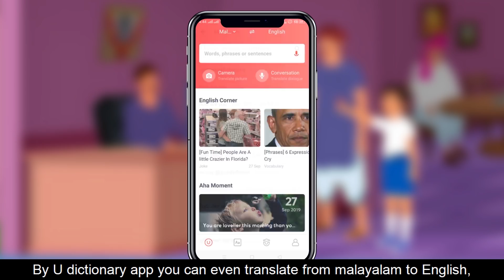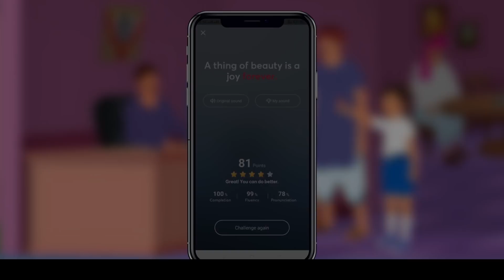Malayalam Stories for Kids - അഹങ്കാരി ആയ മീശക്കാരൻ | Malayalam Fairy Tales | Moral Stories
✿ Story: Dabangg Moochwala